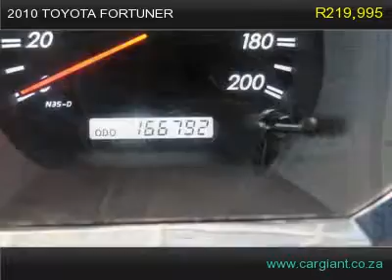2010 toyota fortuner